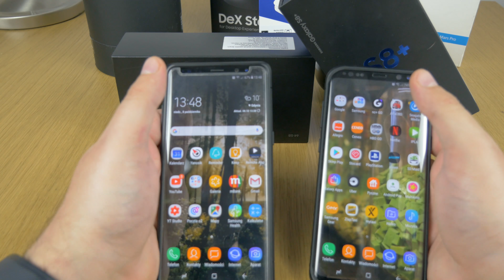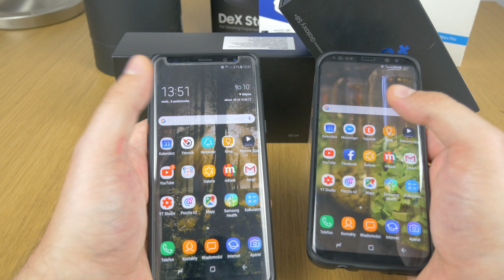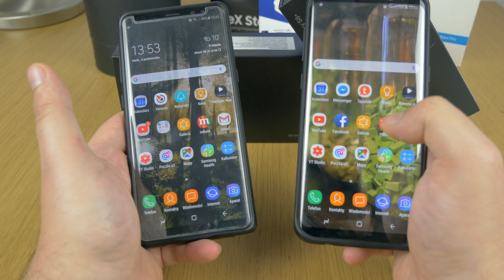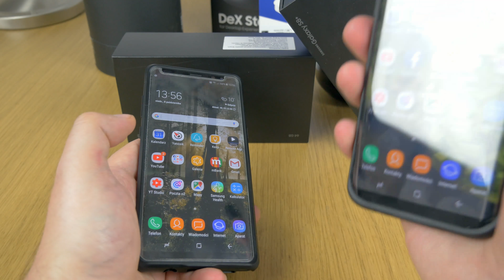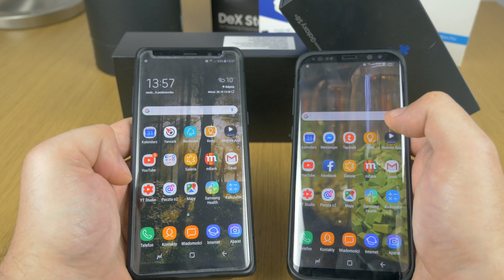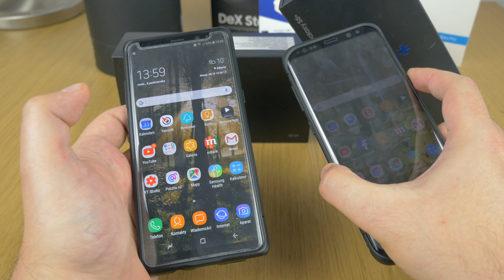Co wybrać Samsung Galaxy Note8 czy Galaxy S8+ ? Który lepszy, Który teraz kupić?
Porównanie zrobione, oba telefony mam już jakiś czas w swoich rękach. Przyszedł czas odpowiedzieć sobie na pytanie który wybrać, który  wydaje się lepszy itp . Tym razem może trochę bardziej subiektywne podejście do tego tematu, jednak obiektywizmu w tym materiale również będzie sporo :)